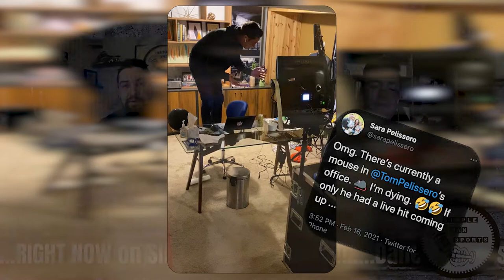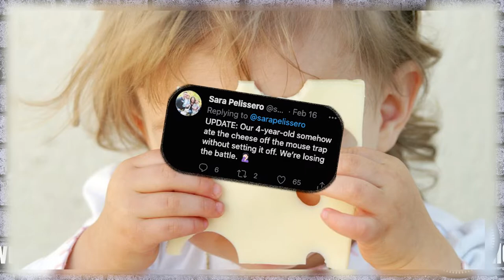Simple Man Sports Interview w/ Tom Pelissero of the NFL Network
Simple Man Sports host Dane Powell, sits down to talk with Tom Pelissero of the NFL Network. They discuss his journey to becoming a reporter for the NFL as well as some Vikings, Packers, and Brett Favre.